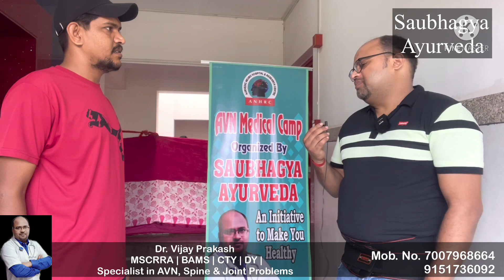Avn Patient from Gujarat in Pune camp || gives his review after Treatment by Dr. Vijay Prakash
Following topics are discussed in this video
- AVN
- Core Decompression
- Stem Cell Therapy
- Avascular Necrosis
- Necrosis
- Chiropractic
- Bone Setter
- AVN treatment in Patanjali
- AVN Treatment in homeopathy
- AVN treatment without surgery
- Avascular Necrosis natural cure
- Best ayurvedic Centre for AVN treatment
- AVN cause
- AVN Treatment in Ayurveda
- Hip Replacement in AVN
- Hip Joint exercise
- AVN treatment with exercise
- How to avoid hip replacement
- Hip replacement
- Hip pain
- Hip exercise

117/426, Chapera Chauraha, Near Tata Indicash Bank ATM, O Block, Geeta Nagar, Kakadeo, Kanpur, Uttar Pradesh 208025